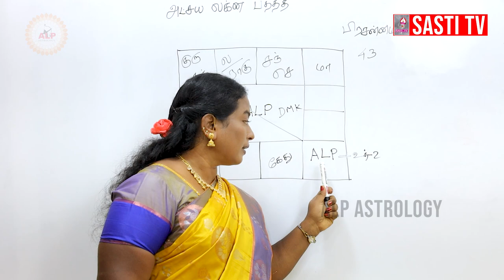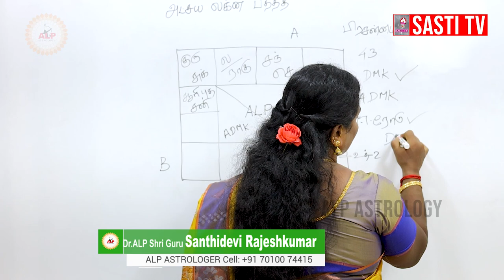ஈரோடு தேர்தலில் கண்டிப்பாக இவர்தான் வெற்றி பெறுவார்